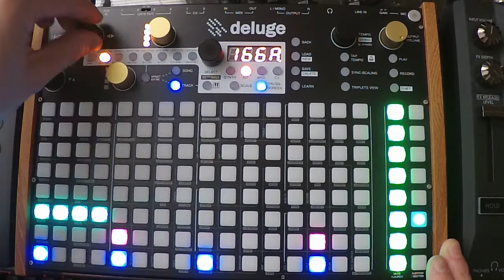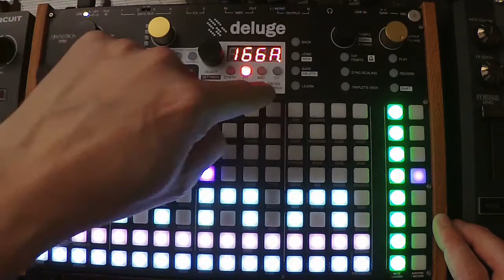How To Use The Cross-Screen Function // Synthstrom Deluge Tutorial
This tutorial is how to use the cross screen function by changing the zoom on track view.